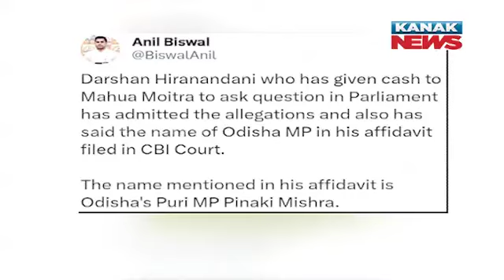Cash For Query Scam | BJP Alleges Involvement Of Puri MP Pinaki Mishra With TMC MP Mahua Moitra